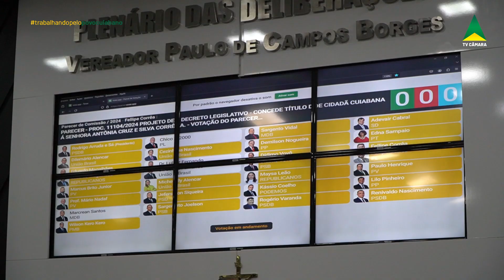CONFIRA AGORA O RESUMO DA SESSÃO ORDINÁRIA DESTA DE QUINTA-FEIRA 02 DE MAIO